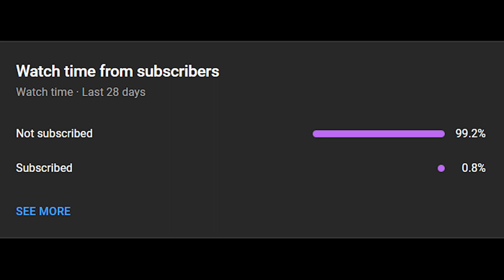GAIN MMR FROM OFFLANE! | DOTA 2 BEAST MASTER PROGAMEPLAY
👋 Hello there, wonderful folks! How's your day shining? 🌞 Get ready to embark on a wild Dota 2 adventure, because today's video is all about the ferocious Beastmaster from the epic world of Dota 2! 🎮

Hold onto your seats, because we're diving into a Beastmaster pro gameplay that's gonna roar with excitement! 🦁🔥 Throughout the history of Dota 2, Beastmaster has seen it all – from Necronomicon builds to Aghanim's shenanigans, and let's not forget the legendary 33 build with Wraith Pact! 📜🛠️ It's been quite the journey, and today, we're exploring the ever-evolving world of Beastmaster!

Remember the old days of skill builds? Maxing second and third abilities in offlane or experimenting with first and second in mid? 🔄⚙️ Well, hold onto your hats, because things have changed, my friends. Today, we're diving into a whole new meta build that's making waves – the Manta Build! Yep, you heard that right – a Manta Style on Beastmaster! 🌀🦁

Dota 2 is a place of endless surprises, and this Beastmaster Manta Build is proof of that! Get ready to witness some jaw-dropping Beastmaster action that's gonna leave you in awe! 🌠🦁 Sit back, relax, and join us as we explore this thrilling new approach to Beastmaster. 🛎️ Thanks for tuning in, and let's celebrate the awesomeness of Beastmaster together! 🚀👍